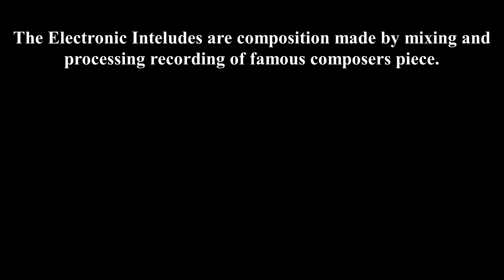Electric Interlude V - Homage to Ligeti - Thomas J. Eagleson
The electric inteludes are a collection of song made by collage tecniques. I took recordings of famous composers work and I mixed and processed with an audio program.